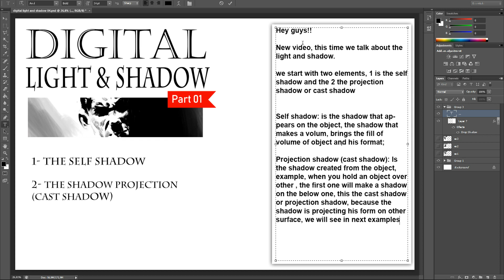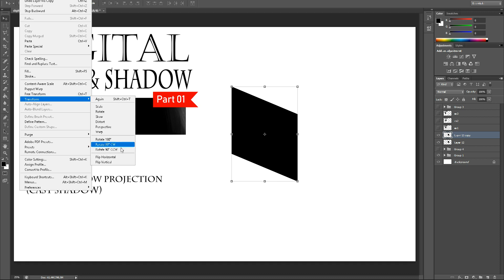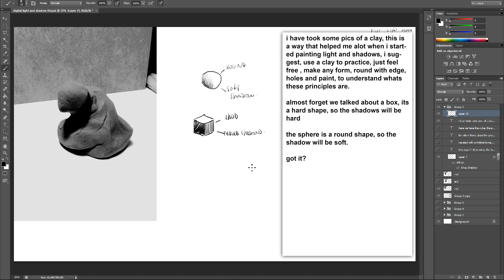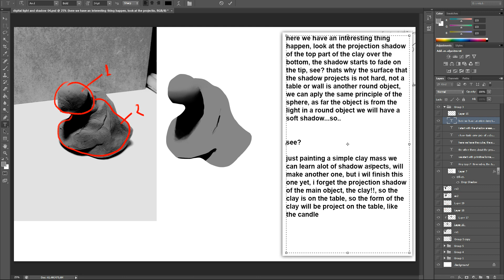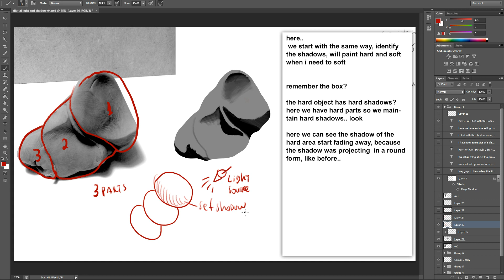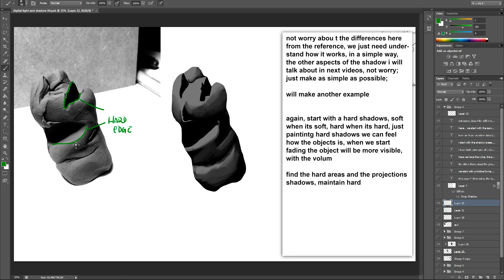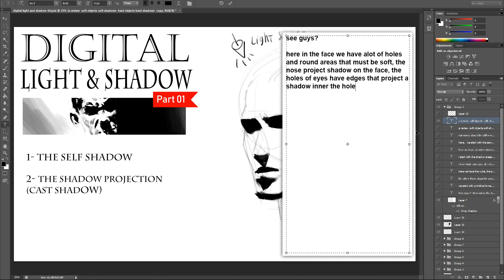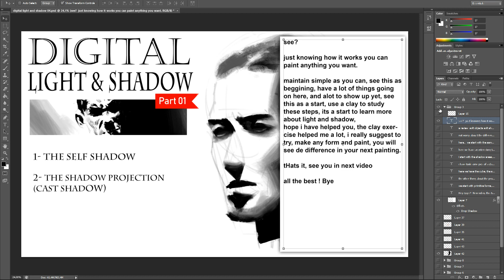Art Fundamentals - Light and Shadow ( part 01) - Digital Painting light & shadow - castshadow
Light and Shadow - part 01

How to paint light and shadow, process and exercises with clay , notion of self shadow, projection shadow cast shadow.

Tools:Photoshop & Wacom Tablet